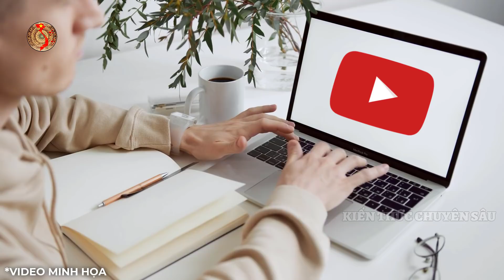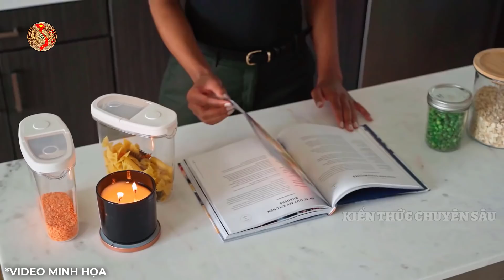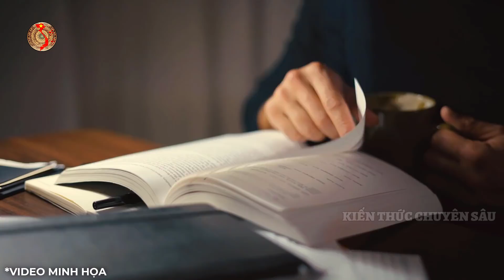PHẦN VII: Cười Ngoác Mồm Khi Tây Bị Người Việt Nam Đồng Hóa 🤦‍♂️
👉Đây là PHẦN VII của một câu truyện hài hước có thật kể về người bạn Việt Nam đã đồng hóa ba anh chàng người Đức mang tên Henry và những người bạn, qua lời kể của cư dân mạng quốc tế. Phần VII này sẽ có thêm rất nhiều nhân vật mới xuất hiện. Để hiểu rõ câu truyện hơn xin mời các bạn xem video: PHẦN VII: Cười Ngoác Mồm Khi Tây Bị Người Việt Nam Đồng Hóa
👉Mục đích của video chủ yếu là GIẢI TRÍ và KHÔNG LIÊN QUAN đến bất kỳ mục đích chính trị hay tuyên truyền nào. KHÔNG cố tình xúc phạm bất kỳ cá nhân, tổ chức nào.
Các bạn xem video vui vẻ 💋